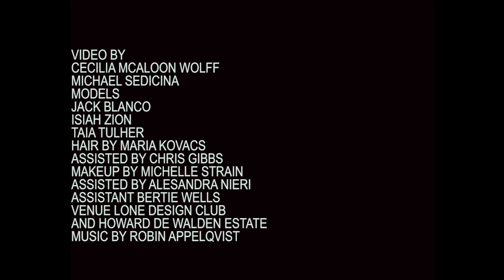KA WA KEY Fall 2021 New York - Fashion Channel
Bold colors, mixed geometric prints, and richly textured knitwear made up the design duo's fall offering.

The look: Wide bands of rainbow colors on roomy, fuzzy sweaters contrasted with charcoal gray pants with a soft, fluffy texture for a series of looks that were based on comfort. Other ensembles consisted of bell-bottoms in bold diagonal stripes and frilled or striped shirts that buttoned at an angle across the chest.

Standout pieces: Strips of fabric in contrasting checks came together as shirts and straight-legged pants in diagonal stripes. A turquoise blue cable-knit dress had a slanted hemline and extra-long sleeves for a unique, cozy look.